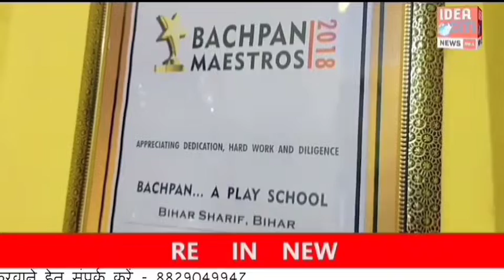बसंत पंचमी के दौरान प्रखंड में शांति पूर्ण रुप से मां सरस्वती की पूजा हो : थाना प्रभारी ने किया बैठक